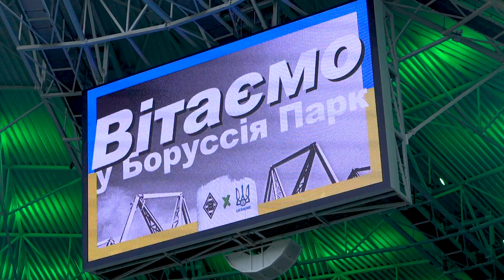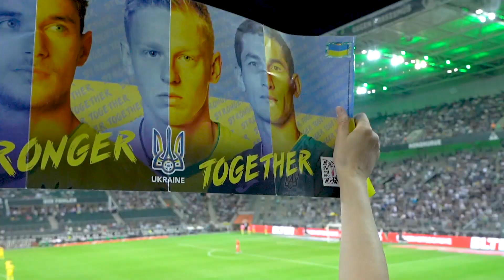НАЙКРАЩІ ВБОЛІВАЛЬНИКИ НАЙКРАЩОЇ КРАЇНИ | UNITED FOR UKRAINE